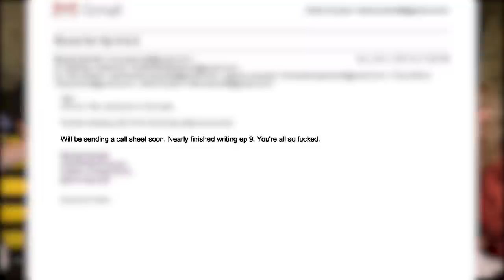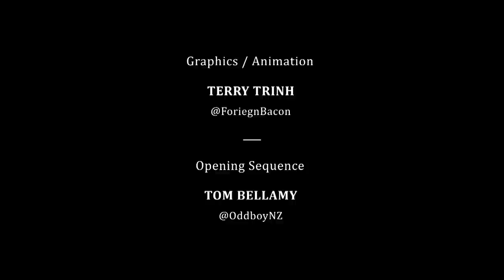"Hey There Delilah" #9 | Fungeons & Flagons | The Tiny Boys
The adventurers Maester (@Sambashor), Hellgarth (@DangerSharkz) and Big Bee (@MattLieberman)  nearly solved the case of the Bear Ring, but it turns out all may not be as it seems!

Top Tier:

GARRETT!! Highest Donator!
Anonymous Santa - Second highest donator, thanks for the love & continued support!
Rey San Miguel
Kimberly Anne
Derek Mitchell
Jack Lawler
Brook Dagsvik
Chance Cheatham
Hugo Manuel Soares
Nick Peppers
Emma Murfitt
Karel S
Sven Hamilton
John Perry
Otis Darnell Joyner
Jack William Shepherd
Catniss Mann
Drudley
Brandon Diekhuis
Cordero Reyes
Grace Millar
Kevin Shaw
Thierry Fournier
Skyler Van
Rodrigo Bastida
Cory Rabitoy
Nathan Swapp
Steve Willis
Richard Stodberg
Noelia Pereira
Dvk Joe
Burhan Rashid and
Emily Wilson

$20
Ash
Ben B
Jason M
Stephan M
Jordan D'A
Tiffany A
Erik J
Finn M
Jordan P
Matthew L
nd3batman
Victoria G
Mary C
Nathan S
Jon N
Andrew
Alex L
Andrew D W
Zac B
Anthony G
Brian McP
Sam P
Peter H A
Gearoid
Tianna W
Darklord
Terry N
Matthew R
Michael K
Nick M
Aaron S
Leon C
Hammy
Bobby E
William S
$5+ get the episode a day early!
$10+ get the AFTER SHOW VLOG!

Special thanks goes to:
Studio/Production - Filup Molina - @Fimo
Editor - Editor Brett - @BrettHouston88
Graphics/Animation - Terry Trinh - @ForiegnBacon
3D Intro & Map Edit  - Tom Bellamy - @OddboyNZ
Theme Song - Josh Soon @Feenixpawl (Written & Sung by Maude Garrett)
Logo - Starline Hodge - @Starlinex